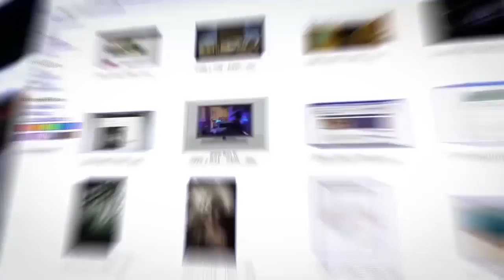Армия Украины готова к штурму Донбасса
Вооруженные силы Украины планируют масштабное наступление в Донбассе. Готовы ли к его отражению в Донецке? Возможна ли со стороны ВСУ провокация с использованием химических отравляющих веществ? На эти и другие вопросы в эфире ITON.TV отвечает журналист Рамиль Замдыханов. Ведущий программы Александр Вальдман.